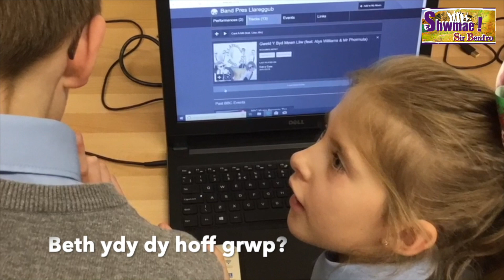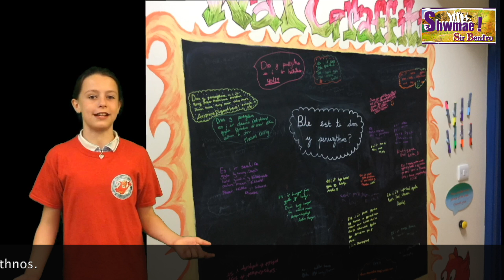Gwobr Shwmae 2019 Cyngor Sir Penfro i ysgolion Siarter Iaith Cymraeg Campus - Ysgol Sant Ffransis